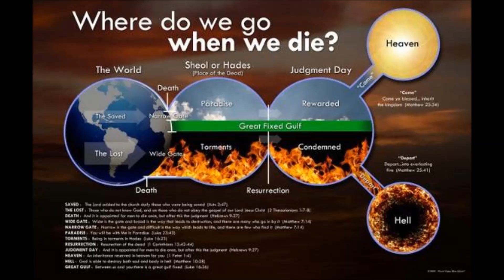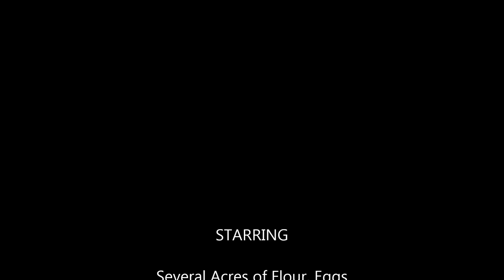Lemon Meringue Pie by Wayne Totten